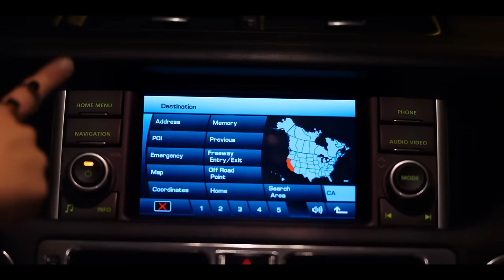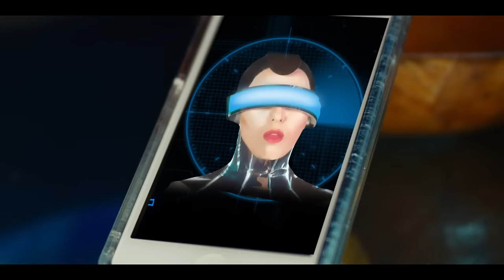Z LaLa - Navigation Nightclub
Music video for Navigation Nightclub performed by Z LaLa.